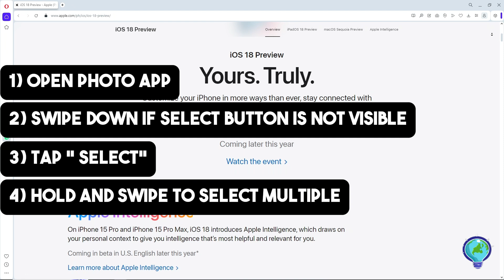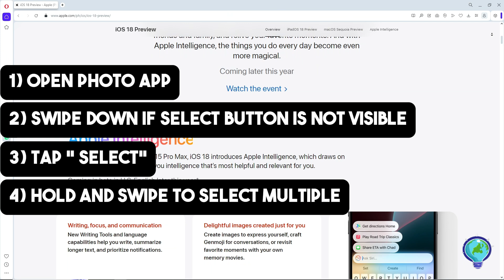How to Select Multiple Photos in iOS 18 (New Method)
Learn how to select multiple photos in iOS 18 using a new method with this 2024 guide. This step-by-step tutorial will show you the easiest way to quickly select and manage your photos on iPhone with iOS 18.